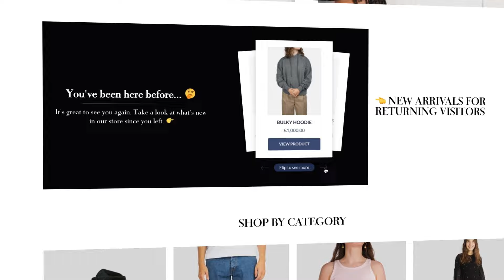Place your Sleeknote Campaigns Everywhere